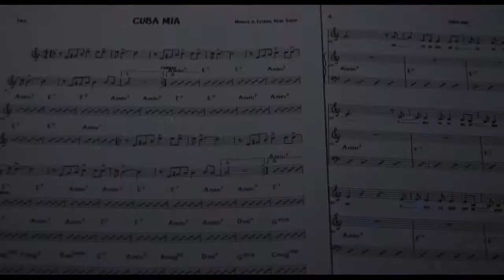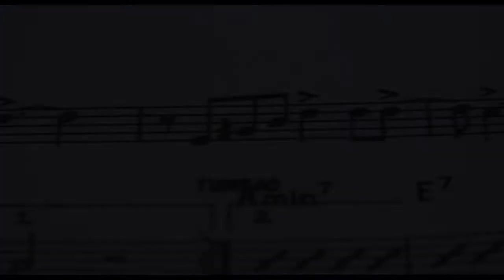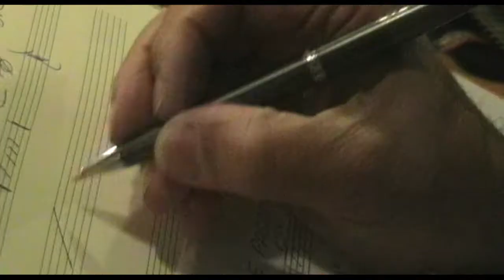CUBA MIA Rene'Soler The Cuban Way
Trailer del Film documental basado en la vida artistica musical del guitarrista y  compositor cubano Rene' Soler Pedraza, testimoniadas de amigos, musicos, vivencias, historias vividas en la musica dentro de Cuba, Italia su segunda patria y Grecia, tournées, discográfica, premios Music Awards Nominations, recuerdos , proyectos últimos premios 2022
proyecto Rene'Soler The Cuban Way